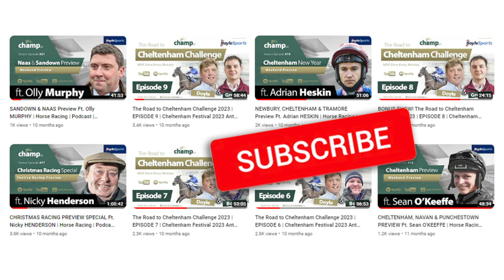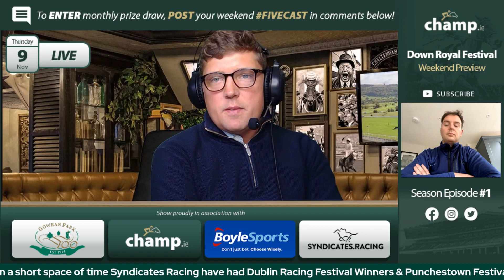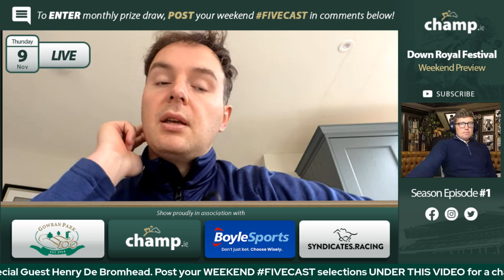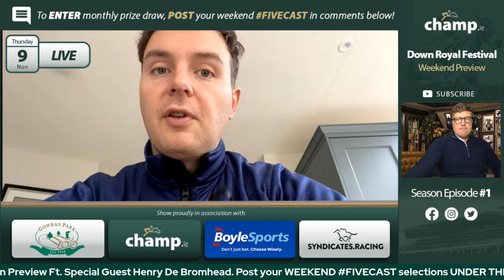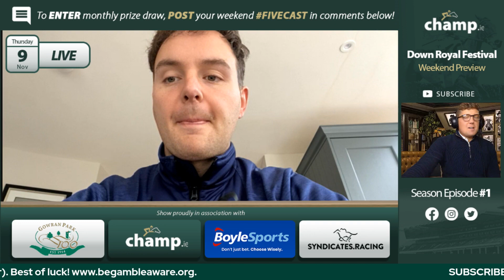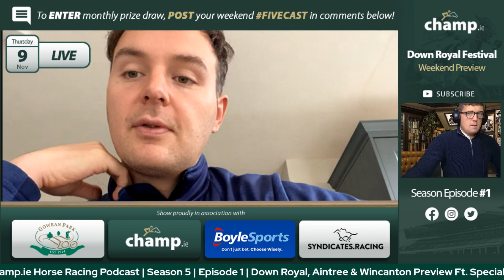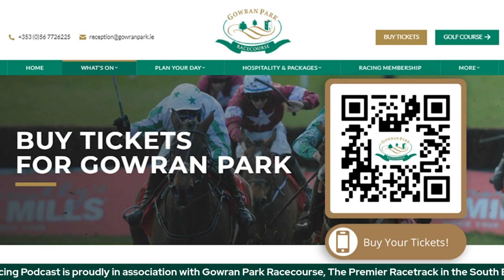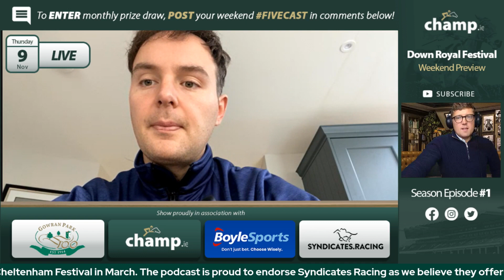DOWN ROYAL, AINTREE & WINCANTON Preview Ft. Henry DE BROMHEAD | Horse Racing Podcast | Weekend Tips🏇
Champ.ie Horse Champ.ie Horse Racing Podcast | Season 5 Episode 1🏇

On this week's show, Barry Doyle & Ronan Groome look ahead to some of the big races this weekend at Down Royal, Aintree, Wincanton and Gowran Park Racecourse. Our first special guest of the NEW season is Henry De Bromhead. Henry speaks to Barry about his entries this upcoming weekend inc. Envoi Allen, Minella Indo and Magical Zoe.

Agenda:

✅  Down Royal, Aintree & Wincanton
✅ Henry De Bromhead Interview
✅ Weekend fivecast competition
✅ Best bets

Syndicates. Racing

Goffs Thyestes Chase (Thursday 25th January)
Red Mills Day (Saturday 17th February)
Shamrock Chase Day (Saturday 9th March)

When you sign up to Boylesports today
(IRE/NI)  BET €10 & GET €30 FREE BET & €10 CASINO BONUS